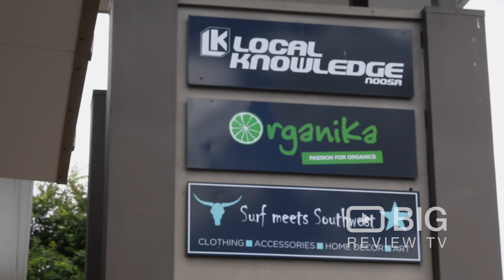Organika a Cafe in Brisbane offering Organic Food or Healthy Food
Let food be thy medicine and medicine be thy food! Welcome to Organika, a Passion For Organics!

Organika
2/3 Gibson Road Noosaville QLD Australia 4566